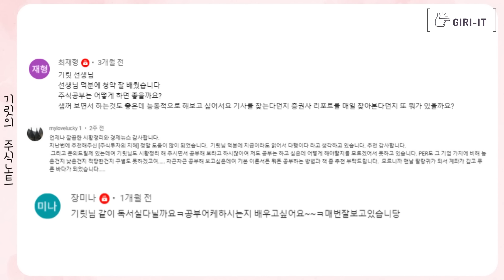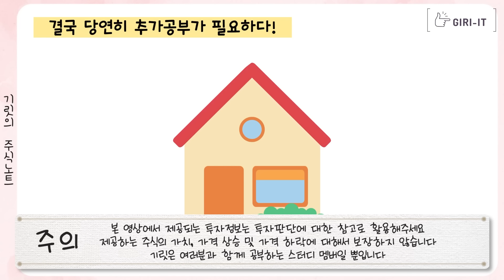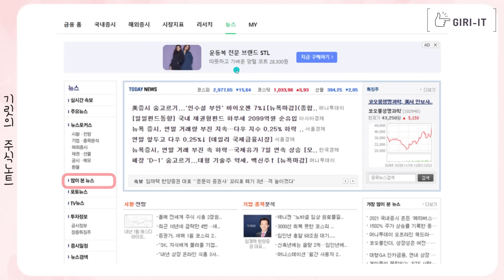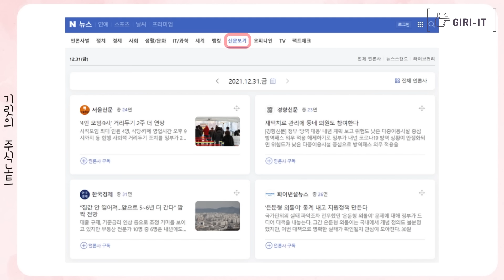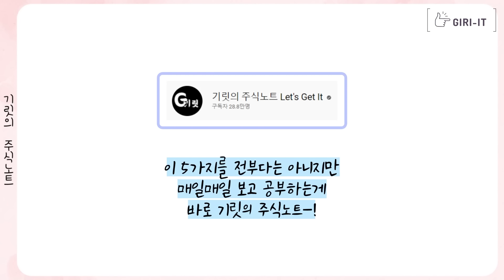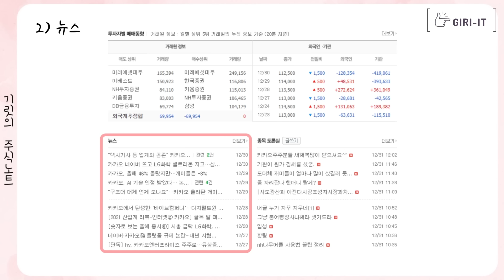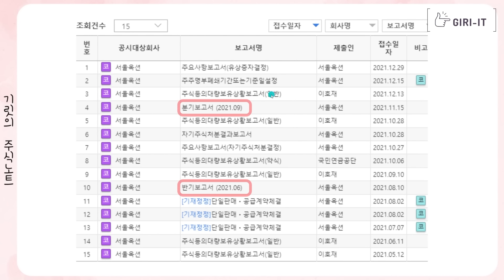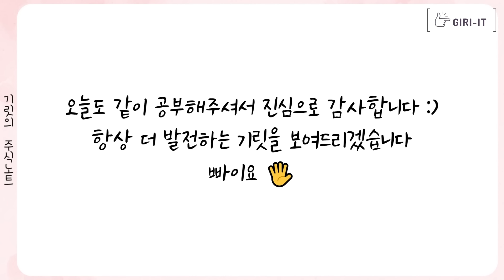지금 손실중인 주식초보는 "이렇게만" 주식공부 하세요 (비밀을 공개합니다)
오늘은 2022ver. 주식공부방법에 대해서 알아보겠습니다 :)
물론 공부에는 정답은 없겠지만!!
제가 열심히 사용하는 방법을 알려드리겠습니다!
같이 공부하시죠 레츠기릿!